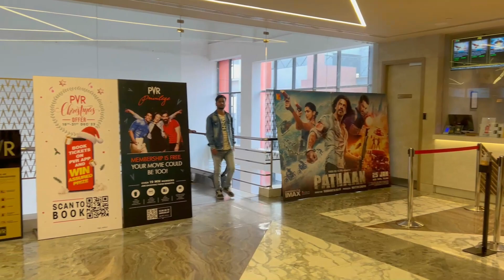Avatar The Way Of Water | My 3D Experience | Mini Vlog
I hope you love our vlog, please give your feedback in comment section below.

🔸👇MY EQUIPMENT.

CAMERA :-
Sony Alpha ILCE-6000Y/b in5 Mirrorless Camera Body with Dual Lens : 16-50 mm & 55-210 mm

{NOTE:- I can't assurance that the product I recommend will suit you, So before buying do test on yourself 🙏🙏🙏🙏}